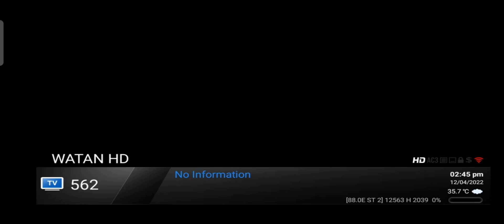watan HD new updates 88°E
88°E updates